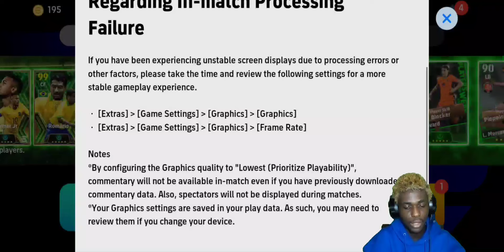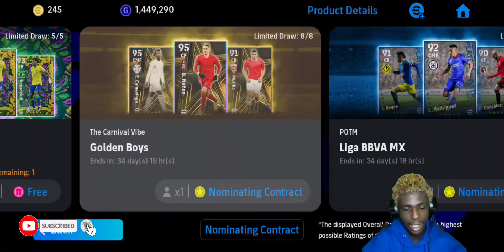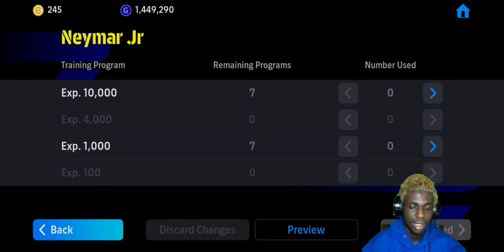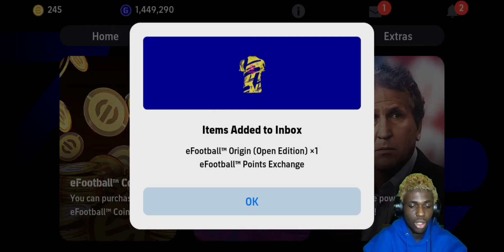eFootball 24 Mobile SEASON 4 UPDATE 😮 | CRAZIEST UPDATE EVER 🔥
pes 2023
football mobile